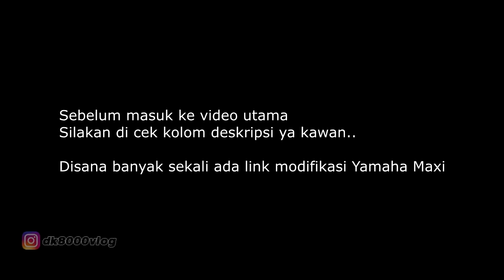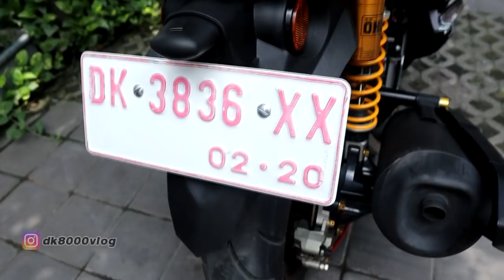Modifikasi Menuju Hedon New Yamaha NMax 2020 I DK8000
New Yamaha NMax baru sajadi launching di Bali. Biasanya punya motor baru disayang-sayang. Tapi @gd.angga tidak. Motor yang umurnya baru seminggu langsung dimodif dengan part yang berkelas. Sebut saja Ohlins, Brembo, Hel, dll terpasang dengan rapi di New Yamaha NMax 2020 ini. Seperti apa tampilan New Yamaha NMax 2020 yang sudah dimodif oleh angga ini? Simak videonya sampai habis.